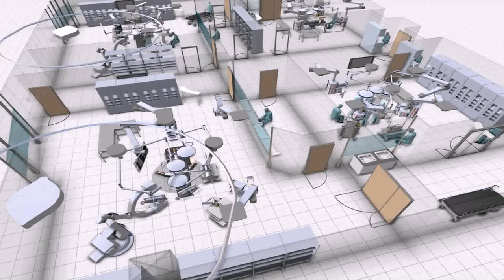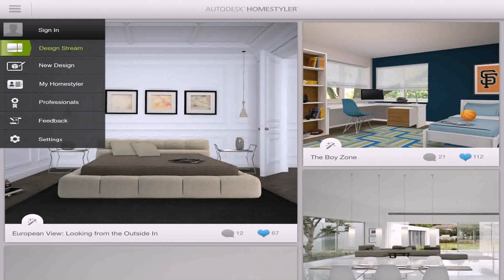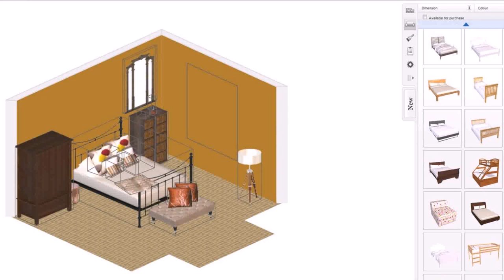Home Office Design Software Free (see description) (see description)